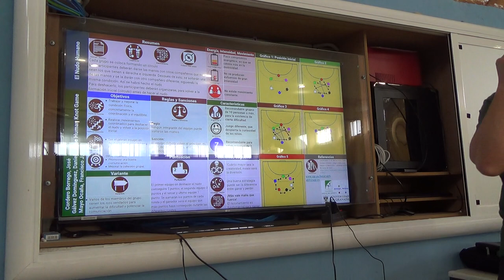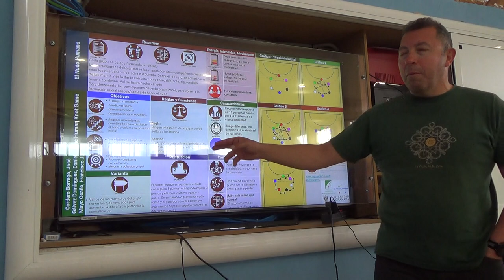Nudo humano 5R 00149